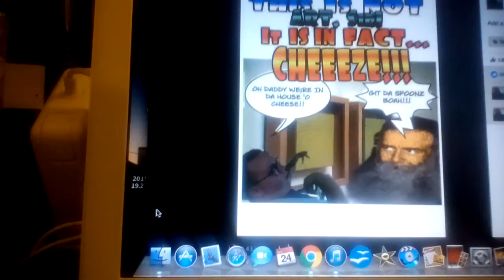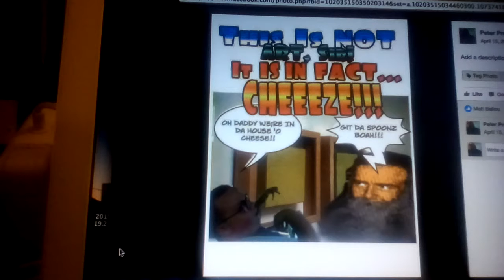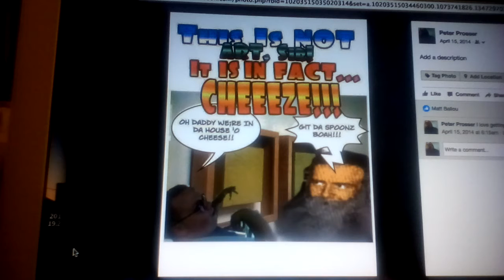Jim & dannl Sing Alvin and The Chipmunks